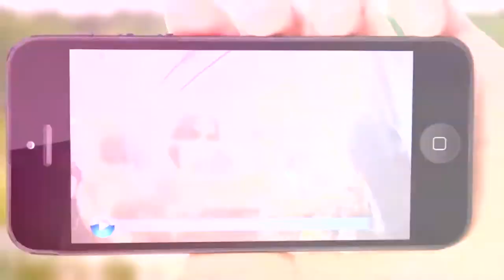❤️ Gorky Park Moscow Calling DJ Fisun Extended Mix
➡️ Bitcoin:  1CiTuc69DSTL75eK6hggqxoEsJe71RRPU1
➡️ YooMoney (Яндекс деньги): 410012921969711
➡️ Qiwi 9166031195